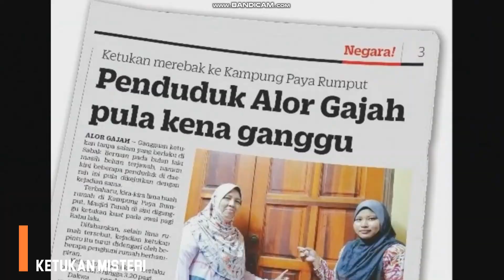5 Video Kejadian Aneh Yang Berlaku di MALAYSIA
Deskripsi - TOP 5 (TEKAN CC UNTUK SARIKATA BAHASA MELAYU)

Sesungguhnya fenomena berlaku dengan kekuasaanNya dan manusia ini tidak dapat mengawal keajaiban yang berlaku. Kadang-kadang apa yang berlaku ada maksud yang tersembunyi dan petunjuk untuk para manusia supaya sentiasa bersedia jikalau kiamat berlaku secara tiba-tiba.

IKLAN - Haa anda mahu meletakkan Iklan di dalam video kami? Hubungi Facebook kami di bawah ni dan kami akan membantu anda!

SPONSOR - Sesiapa yang mahu sponsor Camera iaitu Camcoder & Tripod, sila Komen dibawah jika anda boleh membantu kami.

KEAHLIAN - Sesiapa boleh memohon menjadi ahli tetapi dengan mengikut syarat yang sah iaitu cukup umur, mendapat mentaliti yang baik, dan pandai menguruskan lakonan. Hubungi Facebook kami di bawah untuk menjadi ahli!

Like Reality Nexus on Facebook!